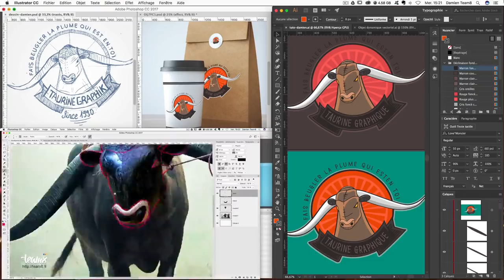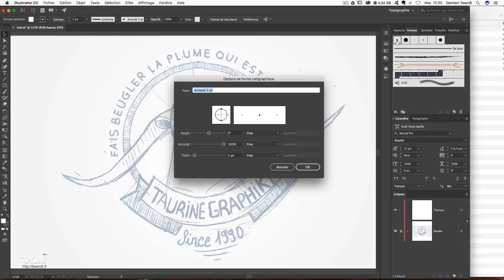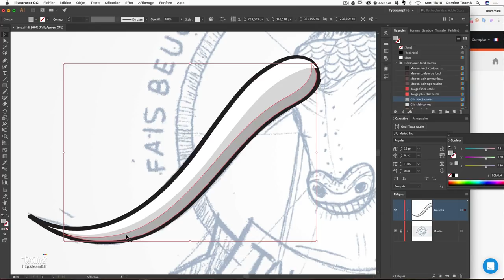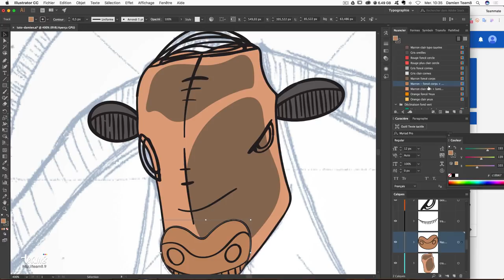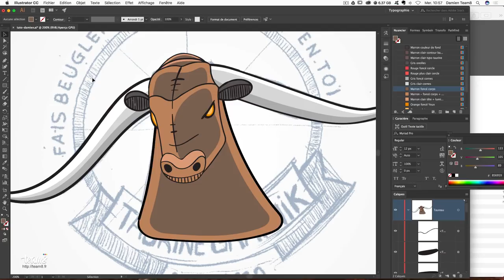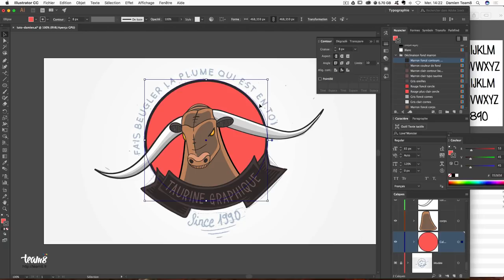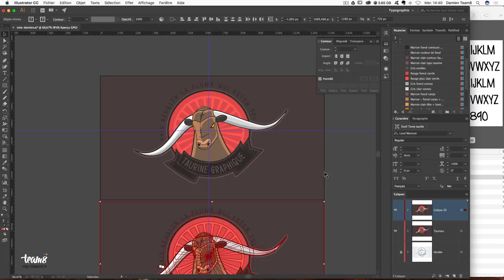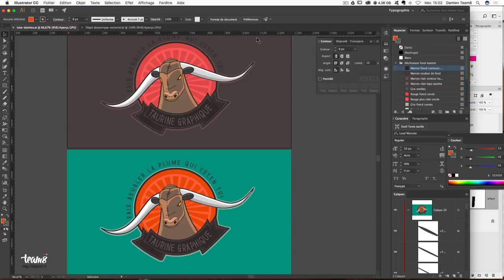[TUTO] COMMENT DESSINER UN CROQUIS ET CREER UN LOGO DANS ILLUSTRATOR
Tutoriel Illustrator pour apprendre à dessiner un croquis et créer un logo sur Illustrator. Je te conseille également : 5 astuces pour dessiner un logo et Le nombre d'or, la règle ultime pour vos logos

Programme du tuto apprendre à dessiner un croquis pour en faire un logo

► Apprendre à dessiner un croquis à partir d’images
► Configuration et explication des formes calligraphiques
► Apprendre à vectoriser un logo à partir d’un dessin
► Utilisation de l’outil pinceau et pathfinder
► Utiliser l’outil rotation et symétrie d’objets
► Utilisation de l’outil texte curviligne
► Déclinaison du logo en 2 couleurs
► Mise en situation du logo à l’aide d’un mock-up

Ce cours est compatible à partir des version CS6 et est destiné aux niveaux débutants / intermédiaires